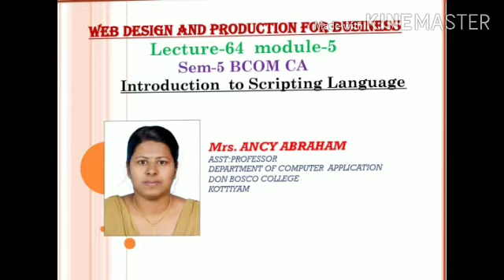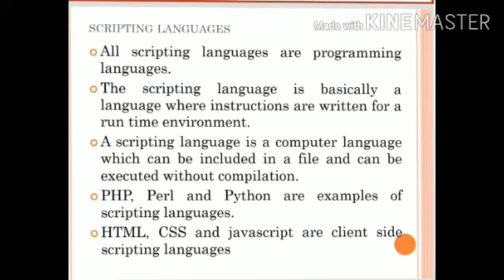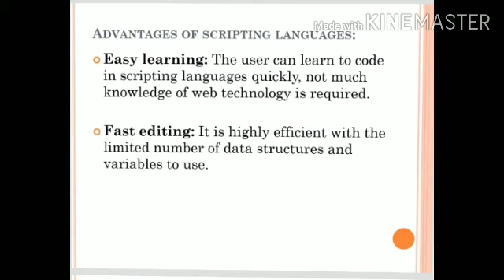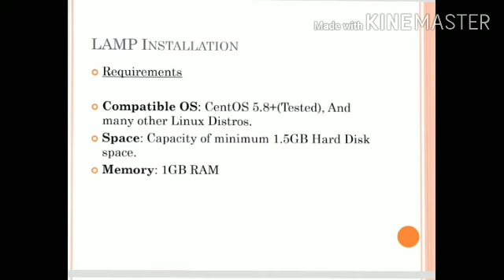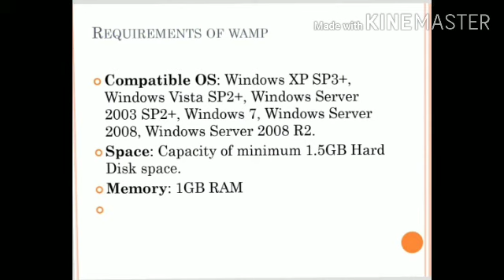LECTURE-64; WEB DESIGN AND PRODUCTION FOR BUSINESS; INTRODUCTION TO SCRIPTING LANGUAGE; MOD-5; SEM-5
scripting languages

All scripting languages are programming languages.

The scripting language is basically a language where instructions are written for a run time environment.

A scripting language is a computer language which can be included in a file and can be executed without compilation.

PHP, Perl and Python are examples of scripting languages.

HTML, CSS and javascript are client side scripting languages

Advantages of scripting languages:

Easy learning

Fast editing

Interactivity

Functionality